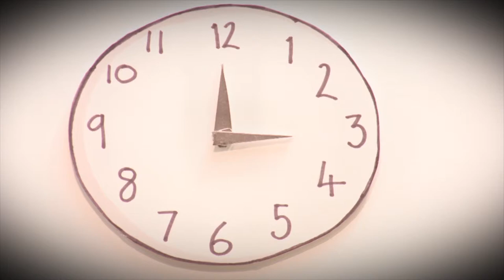Under the Bonnet [TV Series] - Episode 6 'Service History' (A+C Studios)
Episode 6/6 of educational stop motion animation series for young fathers, 'Under the Bonnet'.

A look back over the series at Dad's trials and tribulations.

A+C Studios is an animation production studio, specialising in traditional lens based animation. However, there is nothing traditional about our work! We love to combine hand crafted and original stop motion techniques with new and experimental ideas and design. With our dedicated in-house stop motion studio and creative team, we can efficiently execute projects from initial brief to final production.